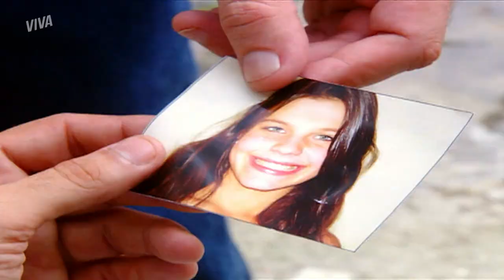CRIS E VICTOR DESCOBREM DESMATAMENTO NA FLORESTA | MALHAÇÃO ID | MELHOR DO DIA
Cris e Victor estão andando livremente quando se deparam com pessoas cortando árvores do parque nacional. Claro que é crime, né? E agora? Vem descobrir o que está rolando aqui em MalhaçãoNoVIVA!